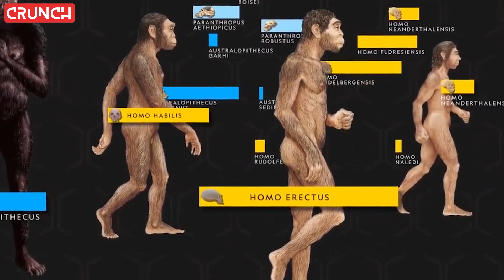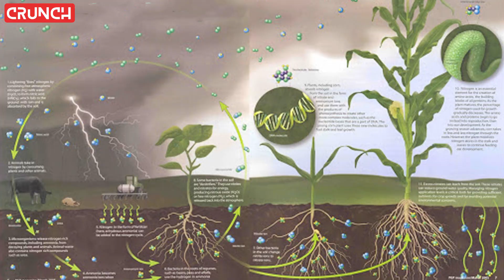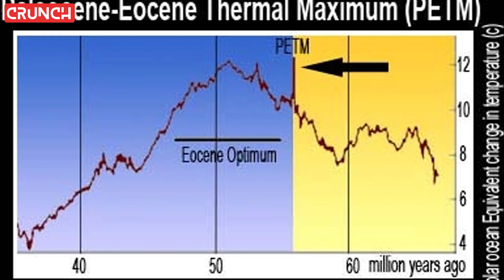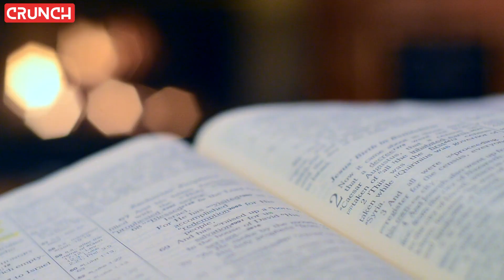Mysteriously Advanced Ancient Civilization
Ancient civilizations have shocked scientists and Egypt archeology experts all over the world not only because of their unprecedented technologies, but also their way of living in a civilized manner. Ancient Egypt is the main focus in this one!